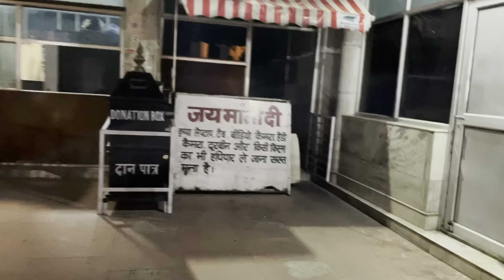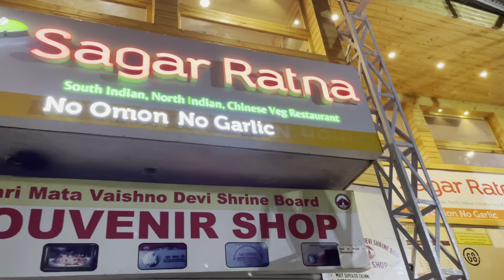Trip To Vaishno Devi | Travel From Jammu To Katra. 1k subscribers special.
Supplements to use:

As it is raw whey protein
On whey gold standard protein
Power us raw whey protein
Creatine monohydrate
Creatine monohydrate
Big muscles whey protein

Resistance bands
Dumbbells and rods

Gym equipments
Wrist straps
Knee straps
Weight lifting belt

Products used for video

Tripod used